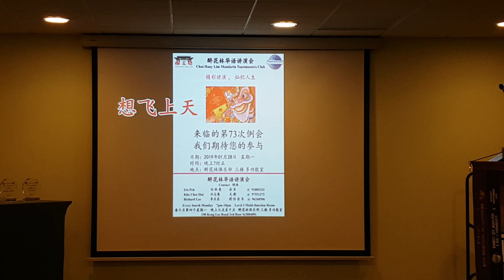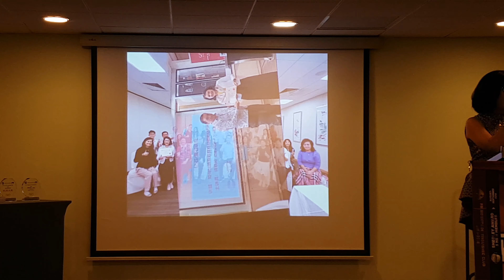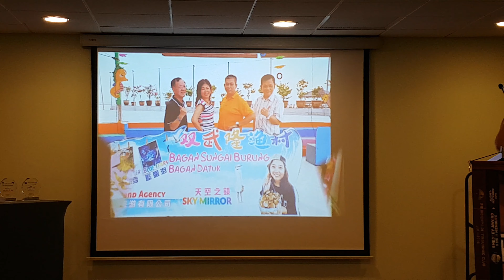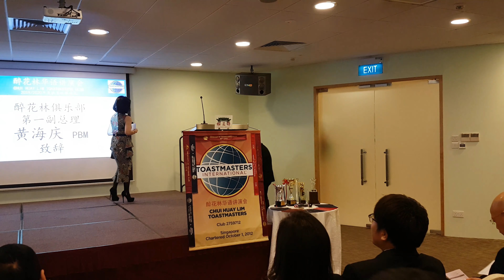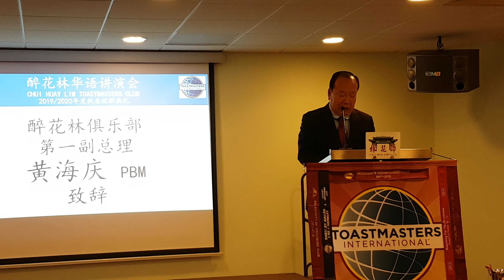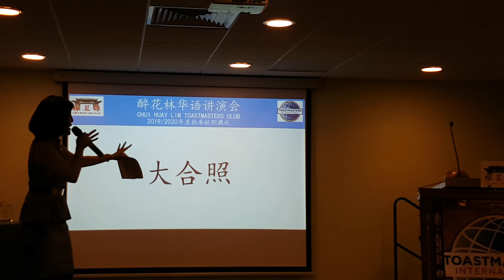24/06/2019 醉花林2019/2020年度执委就职典礼 上集